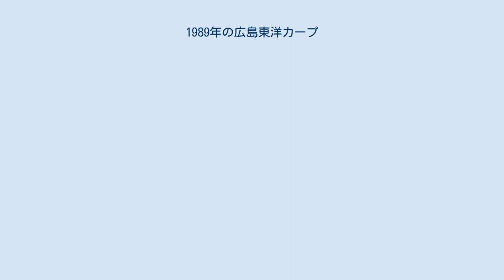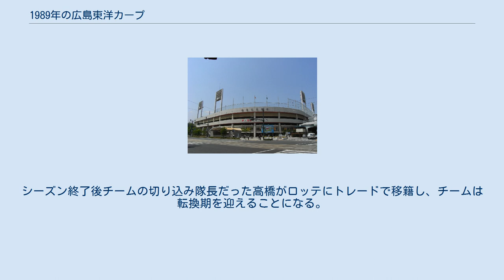1989年の広島東洋カープ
1989年の広島東洋カープ（1989ねんのひろしまとうようカープ）では、1989年における広島東洋カープの動向をまとめる。
 この年の広島東洋カープは、山本浩二監督の1年目のシーズンである。
 阿南準郎前監督の勇退を受け、1986年まで長く赤ヘルの4番を打った山本浩二がこの年から監督に就任。
山本新監督はかつての同僚である大下剛史をヘッドコーチに、1975年初優勝時のエース・池谷公二郎を投手コーチに迎えるなど首脳陣を一新。
また1973年からのプルオーバーユニフォームを廃止して、シンシナティ・レッズ風にモデルチェンジ。
袖のラインから紺色が廃止され、帽子のCマークも白に変更されるなどイメージチェンジを図ったチームは5月まで巨人と首位争いを演じるなど好調だったが、夏場以降は巨人にゲーム差を広げられ結局4年ぶりの2位でシーズンを終了。
投手陣では三本柱の北別府学と大野豊と川口和久を擁し、守護神には津田恒実が控えるなど盤石で川口が最多奪三振、津田が最優秀救援に輝いた。
打撃陣は新外国人のウェイド・ロードンとロッド・アレンが加入して戦力を一新。
ロードンは3割・22本塁打でまずまずの成績をあげたが、アレンは前半戦本塁打が出ないなど不振にあえいだものの夏場以降は11本塁打を放って復調し、来期につなげた。
両外国人の活躍が目立ったが、それ以外の選手でも正田耕三が盗塁王に輝き、若手でもルーキーの野村謙二郎が高橋慶彦の控えながらも一軍に定着した。
シーズン終了後チームの切り込み隊長だった高橋がロッテにトレードで移籍し、チームは転換期を迎えることになる。